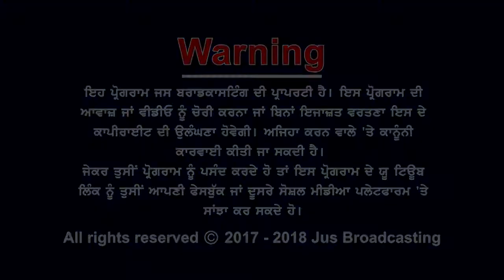Awam Ki Awaaz || Farmers Problem || Gautam Thakur || Jus Hindi